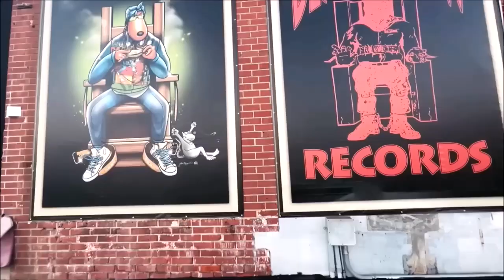Dr. Dre, Snoop & Ice Cube - Return of The West | (Prod. LosTSouL) | RmX 2023 | (Explicit Video)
M-40, Kwidzyn.
Remix 2023
Dr. Dre, Snoop Dogg & Ice Cube - Return of The West ft. Xzibit
LosTSouL Beats: